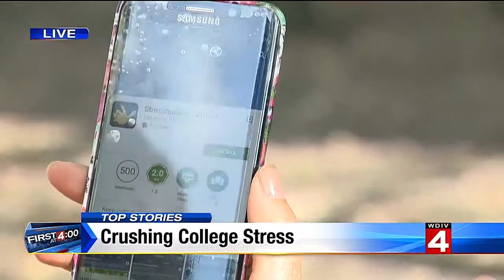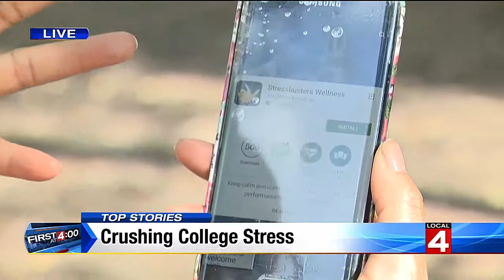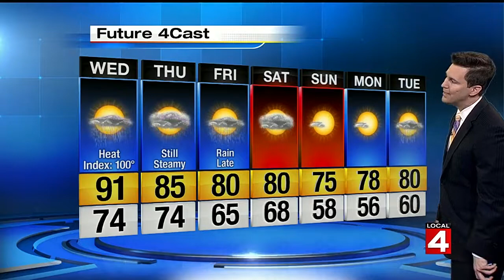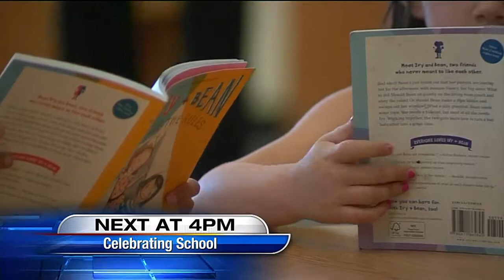Local 4 News at 4 -- Sept. 6, 2016